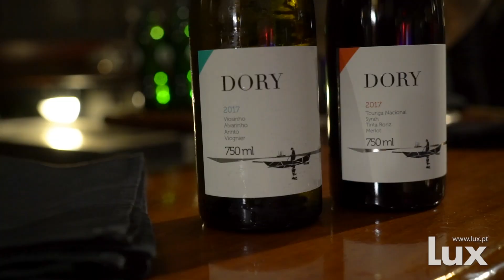Jantar de Natal LUX/SEAT 2018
festa, revista lux, natal, SEAT, Lux, famosos, celebridades, lisboa